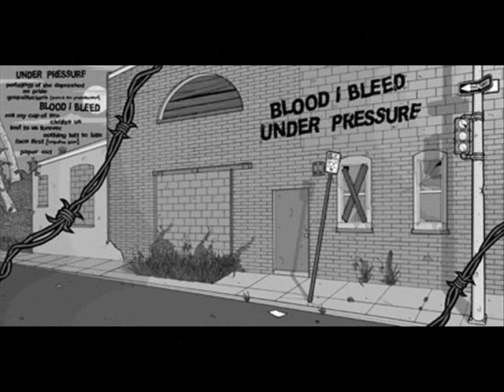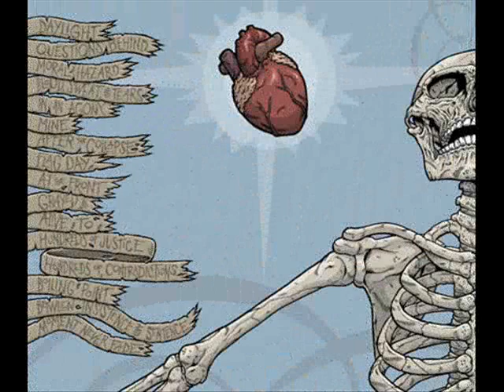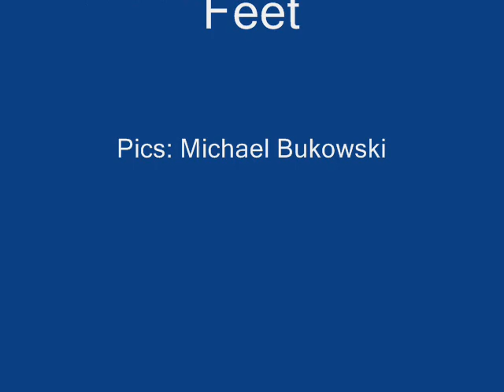Crippled Feet - Aktiv Livshjælp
Modern music you can chill to :p